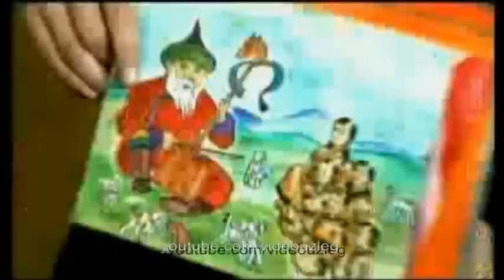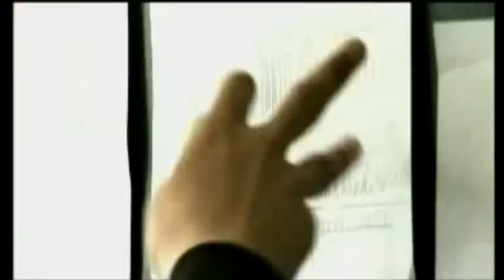Mongoliin "elektron jaal" 21 nastai doktor 1-r heseg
Enkhtaivanii Enkhbayr zaluu bagsh. モンゴルの天才若い先生

1989 ond torson, 12 nastaidaa dund surguulia tugssun, 2009 ond namtariig n NHK tv-eer delhiin terbum orchim uzegchid olon dahin davtaj uzsen baina.

彼は1989年に生まれ、12歳で高校を卒業し、現在21歳で博士号に取り組んで、13歳で彼自身の指導の学校を始めた。

Er wurde 1989 geboren, absolvierte High School im Alter von 12, begann seine eigene Schule Nachhilfe im Alter von 13, arbeitet nun an seiner Promotion im Alter von 21.

Narodil se v roce 1989, absolvoval střední školu ve věku 12 let, odstartoval jeho vlastní učení školy ve věku 13, nyní pracuje na svém doktorátu ve věku 21 let.

그는 1989 년에 태어나, 12 세에서 고등학교를 졸업하고 지금은 21 살에 박사 학위 작업, 나이 13에 자신의 과외 학교를 시작했다.

Era nato nel 1989, diplomato all'età di 12 anni, ha iniziato la propria scuola tutoring all'età di 13 anni, ora al lavoro per il dottorato all'età di 21 anni.

NEWS:

President meets the youngest teacher in Mongolia
Mongolia's youngest teacher, and Principal of Es Erdem School E. Enkhpurev meets President Elbegdorj for the second time with ample accomplishments such as graduating over 40 students from his school and assisting over 300 students in need for supplementary lessons. In 2004, E. Enkhpurev met, then Prime Minister of Mongolia, Elbegdorj Tsakhia, where he introduced of a project for intensive, short-term curriculum for compulsory education.
Last year, NHK, the national television of Japan, filmed a documentary about E. Enkhpurev's methods of teaching, and as a result, he received a five-year cooperation notice from the Education Ministry of Japan, where the ministry will decide of their cooperation after observing his methods for the duration of five years.
According to E.Enkhpurev, every individual's learning style is unique, thus, requiring a curriculum to be flexible and reactive.
President wished success for E. Enkhpurev's future deeds, and expressed content with his achievements at so young an age.